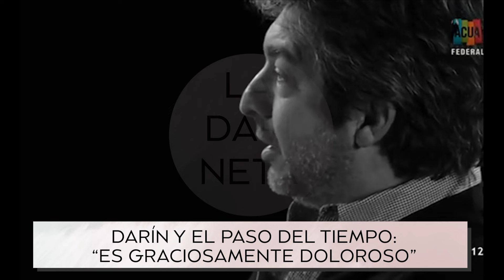Darin y el paso del tiempo : Es graciosamente doloroso